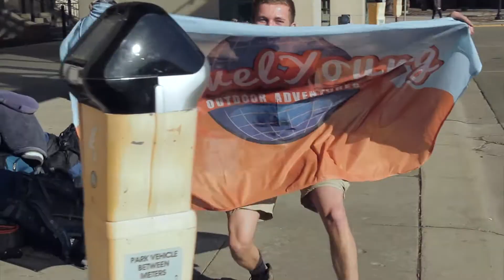Spring Break in Zion National Park, Bryce Canyon, and Escalante's Slot Canyons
When you travel with Travel Young Outdoor Adventures, expect nothing less than the most exceptional experience ever. On this adventure we took 40 young adults (18-30) to Utah's Greatest Canyons. Interested in adding adventure into your life? and sign up for a camping trip or an international adventure today